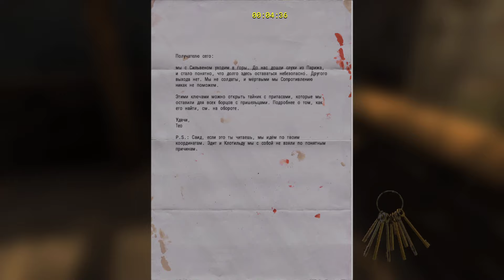Serious Sam 4 Прохождение #13 Противный богу